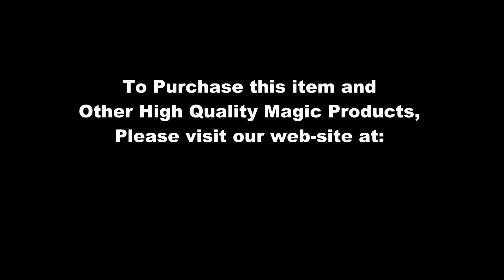STICK IT by Magic Tao / SEO MAGIC USA